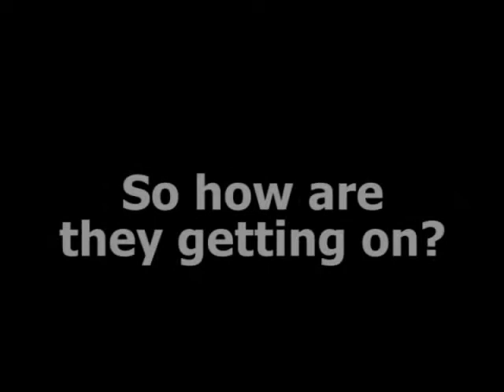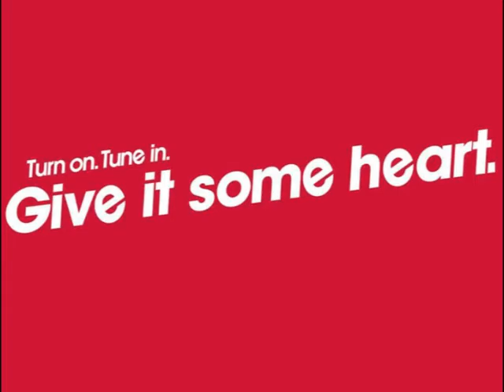Woody's Blind Date - Heart 96.6, Northamptonshire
Jagger was determined to find Woody a blind date for Valentines. And just to make it more fun, he decided to blind-fold Woody too! On Friday 13th February 2009, Woody's blind date Anita from Northampton arrived for a special breakfast date and the following took place...